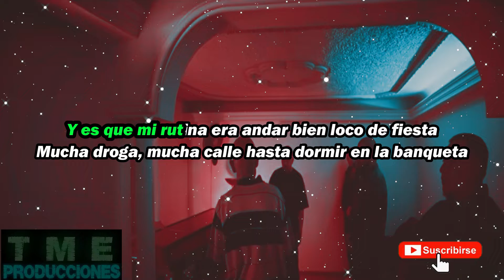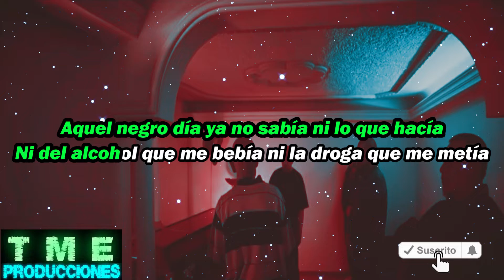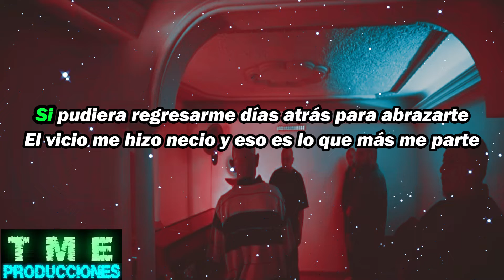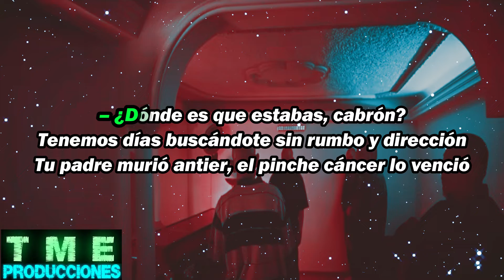perdon - tren lokote letra / lyrics